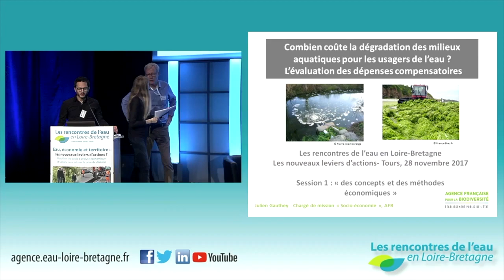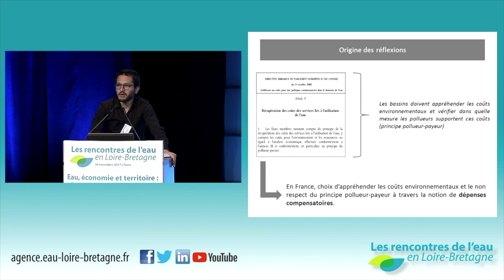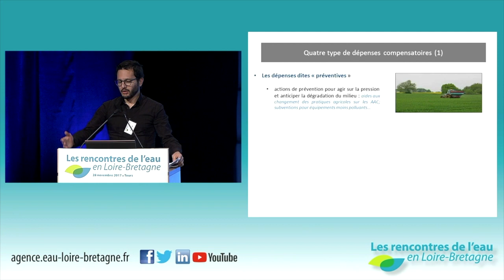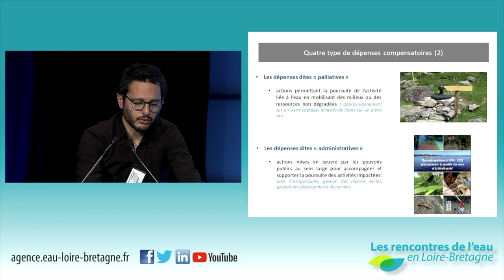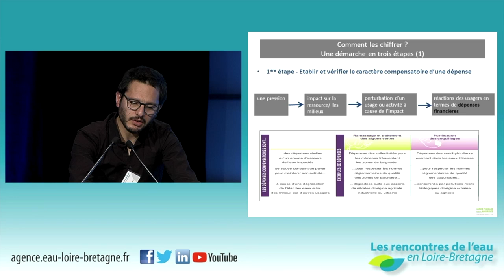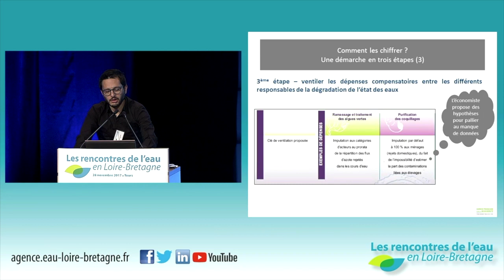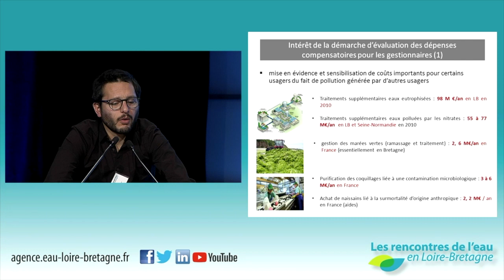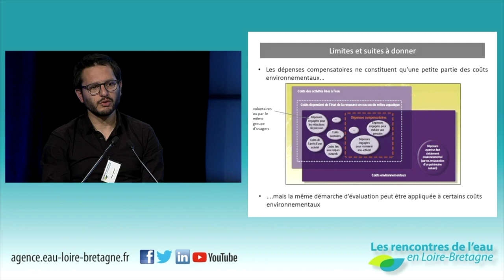9 • Julien Gauthey, Agence française pour la biodiversité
Combien coûte la dégradation des milieux aquatiques pour les usages de l'eau ?